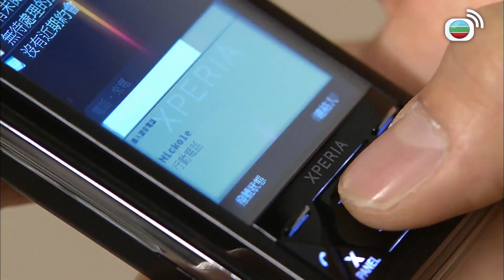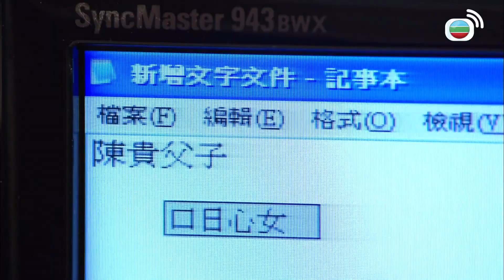談情說案｜呢個犯人，想呃我地！｜林峯｜楊茜堯｜楊怡｜馬國明｜警匪｜愛情｜TVB港劇精華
談情說案 |  教授遇上女警展開一段理性與感性角力的浪漫愛情故事，當中穿插多宗以物理學理論拆解的懸疑案件。景博被喻為最年輕天才物理學家，受聘回港當大學副教授，並在好友重案組高級督察盧天恒的誠邀下，成功協助警方破解多宗奇案，因而結識了探員徐小麗。理性的景博清楚分析自己對小麗產生愛意，全因一種名為「苯氨基丙酸」的愛情激素所致，但由於兩人的成長背景及人生價值觀南轅北轍，應用哪一條方程式已無法解救這段充滿變數的感情。